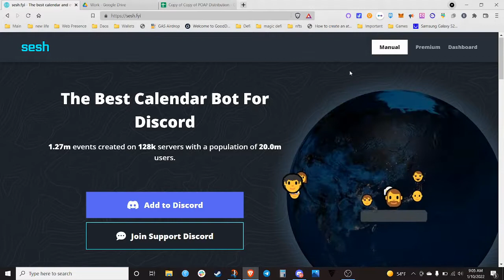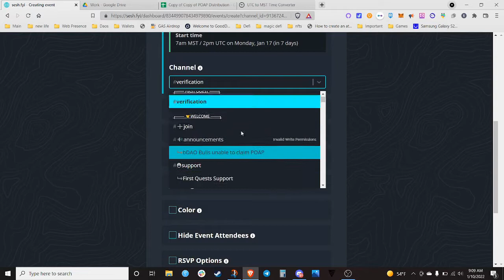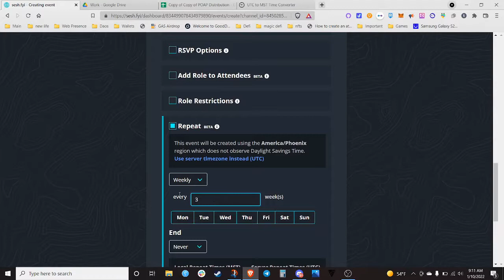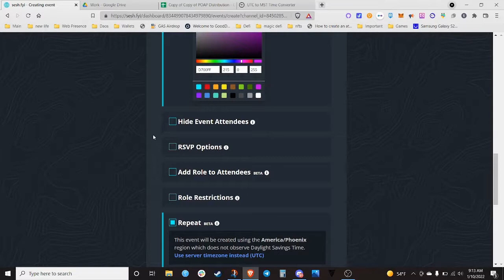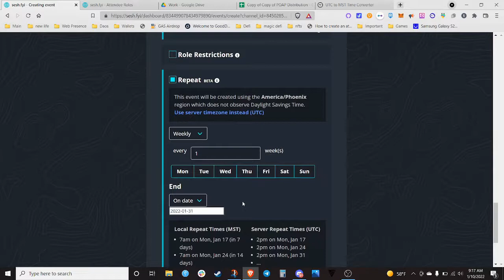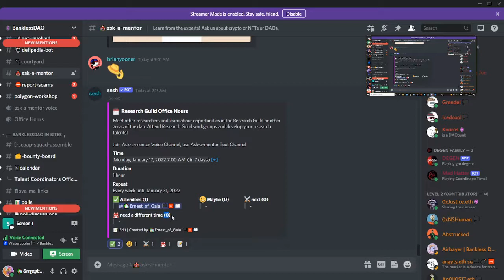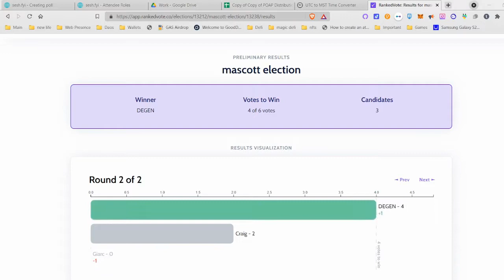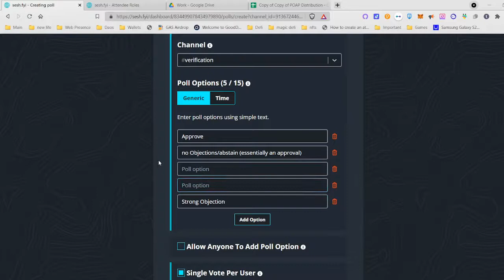How to Create a Sesh Bot Event or Poll in Discord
🏴 # Welcome to banklessDAO 🏴